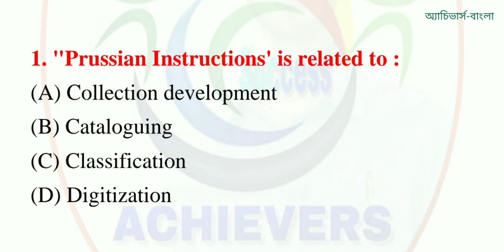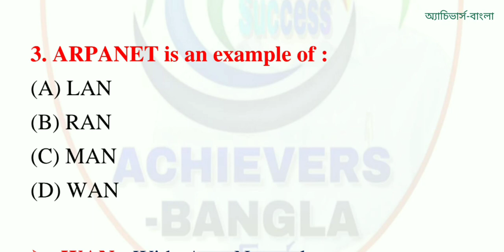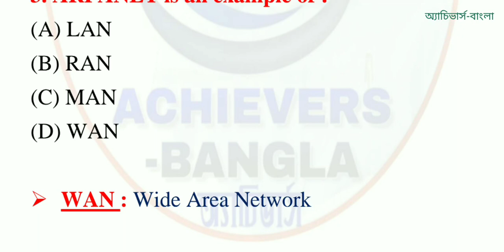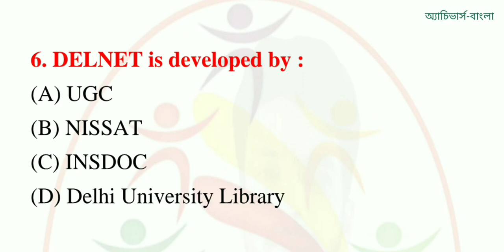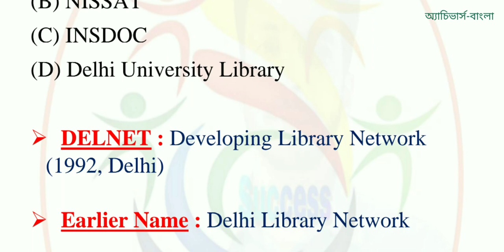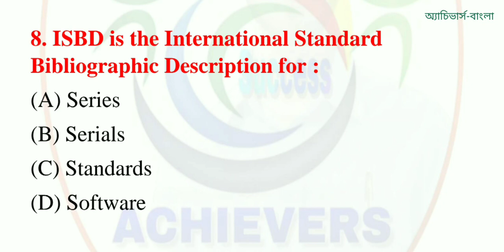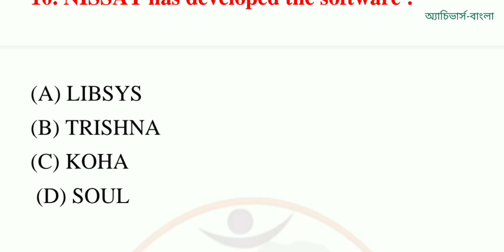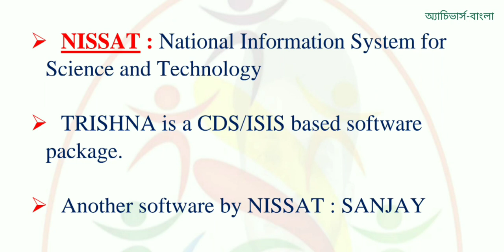Library & Information Science Question Answer For any Library / Librarian Exam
Achievers academy
Achievers yearbook
Achievers
Achievers bangla
Achievers - bangla
Achievers bengali
Bangla achievers
Math tricks
Shortcuts
Shortcut tricks
Shortcut math tricks
Gk
General knowledge
Gk in bengali
Bangla gk
Gk pdf
Primary tet
Ctet
Rail
Bank
Ssc
Psc
Wbcs
Preparation
Online preparation
Mock test
Mcq
Library science
Ddc
Cc
Current affairs
Reasoning
Practice set
Library exam
Wbssc library exam
Wbssc librarian exam
Librarian exam